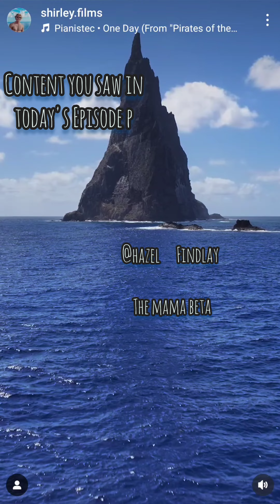Episode #5 Elevated Perspectives 🤯🤘🤯🤘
Episode #5 is an all female Episode that showcases the finesse, strength and Triumph of some of the baddest female climbers in the world of Rock Climbing!

The show you can watch with your non climber friends 💣